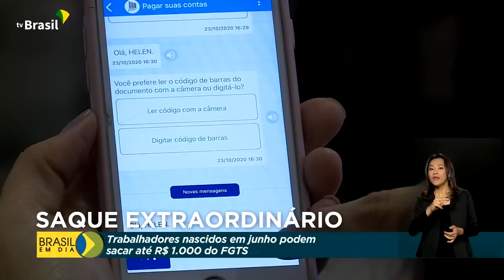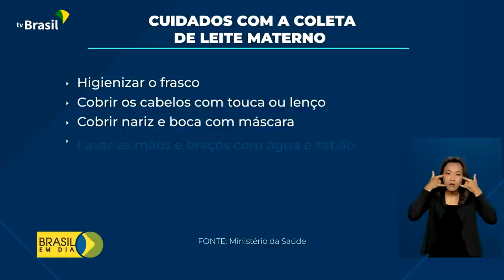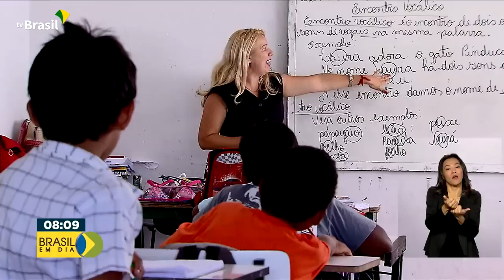Brasil em Dia - 18 de maio de 2022